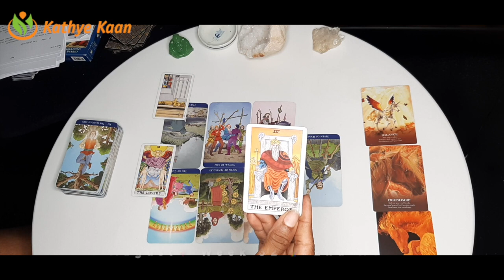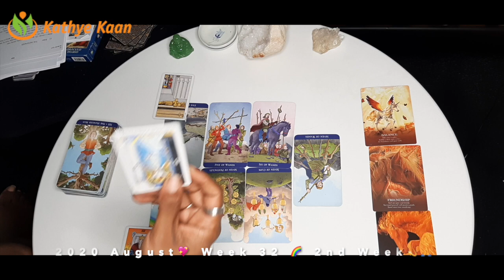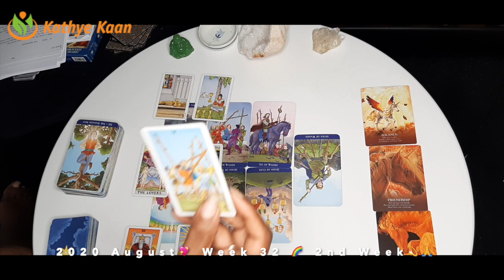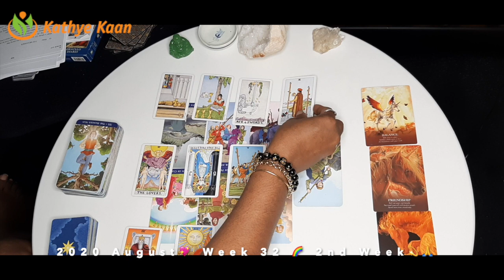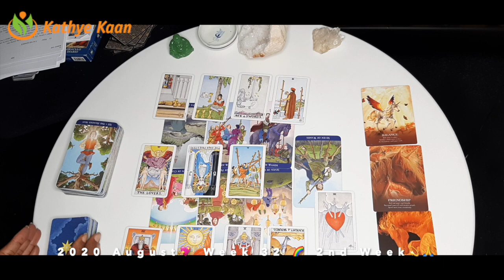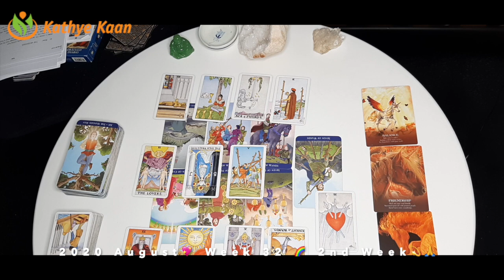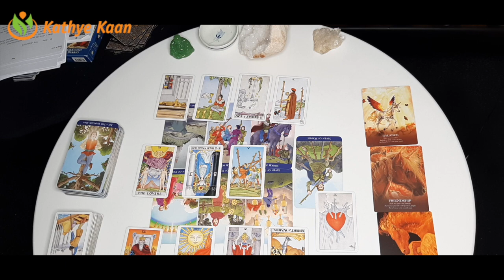PISCES Victory! Overcoming things around u 💖 WEEK 33 🙏💫 WEEKLY READING AUGUST 10-16💫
Kathye